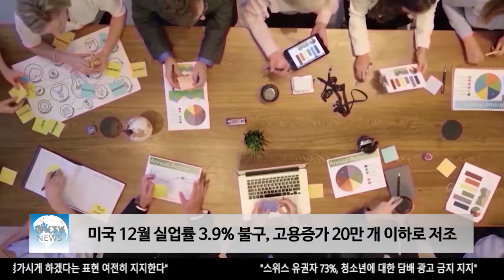미국 12월 실업률 3.9% 불구, 고용증가 20만개 이하로 저조